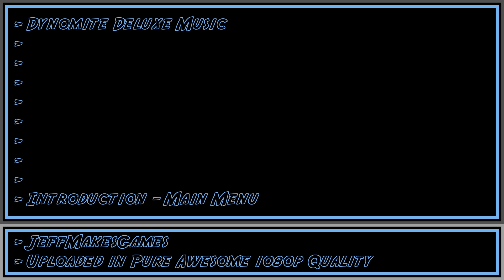Dynomite Deluxe Music - Introduction - Main Menu [1080p HD]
This is music from the game, Dynomite Deluxe. Enjoy it in my PURE AWESOME format.